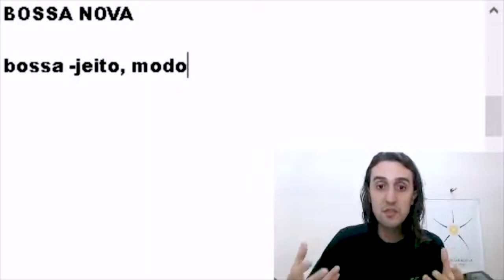O que significa Bossa Nova?